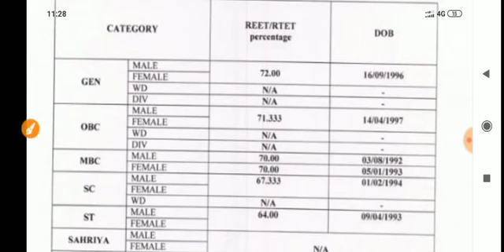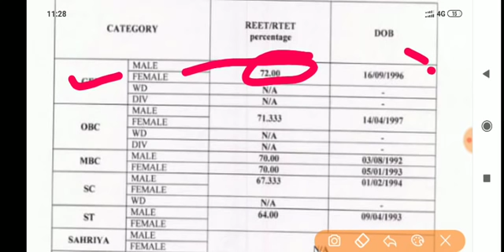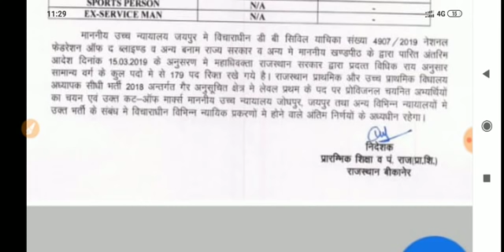Reet exam level 1 || waiting list आ गई ।। cutt off list waiting list teacher bharti